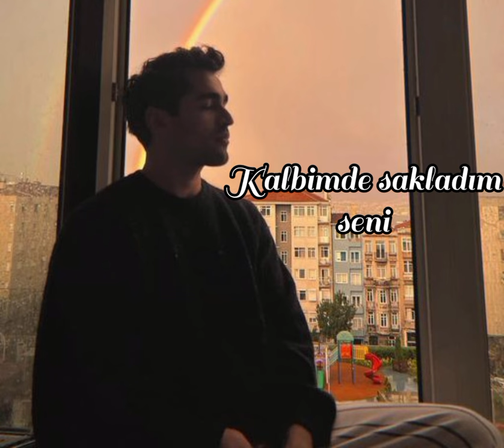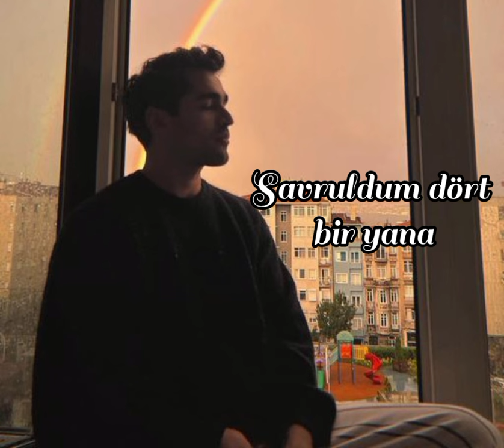Mert Ramazan Demir ( Ferit ) - Kalbimde sakladım seni ilk gördüğümden beri sözleri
"Kalbime sakladım seni ilk gördüğümden beri " sözleri

İçimde bir fırtına var yakar,yıkar .
Seninle , ben savaşırmıyız ?
Seninle ben kazanırmıyız ?
Kalbimde sakladım seni ,
İlk gördüğümden beri.
Alev aldı bütün korkular .
Kalbimde sakladım seni ,
İlk gördüğümden beri.
Savruldum dört bir yana,
Gerçek Yalanlara .
Bu yol uzun sonu varsın sana .